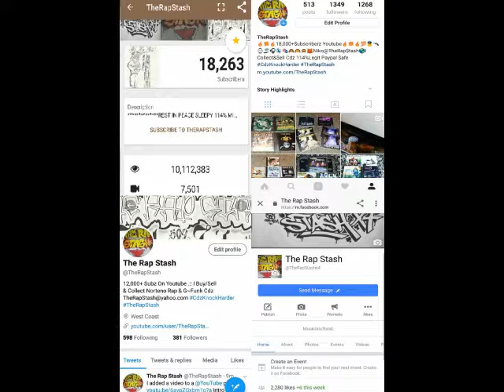Soldier By A-Wax Ft CG